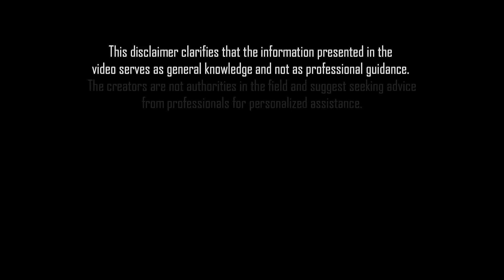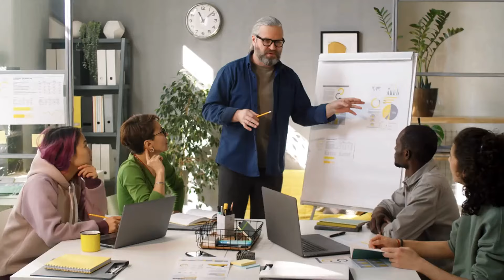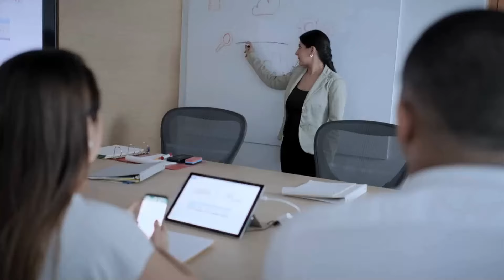Deposits Finally Start! $2200 Will Be Transfer To Banks This Friday For Social Security SSI SSDI VA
In this video, we bring you the long-awaited news that deposits will finally start this Friday, with $2,200 set to be transferred to banks for recipients of Social Security, SSI, SSDI, and VA benefits. Join us as we discuss the details of this significant development, the timeline for the deposits, and how this financial assistance can make a positive impact on the lives of those receiving these benefits. Stay informed and prepared by watching this essential update on the upcoming deposits for eligible individuals. Don't miss out on this important information - tune in now to learn more about this vital financial support for Social Security, SSI, SSDI, and VA recipients.